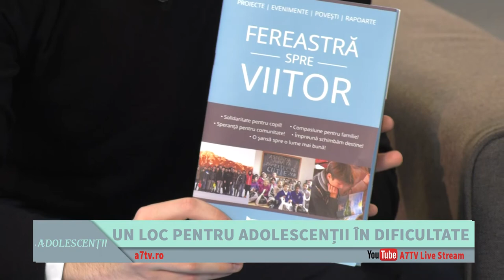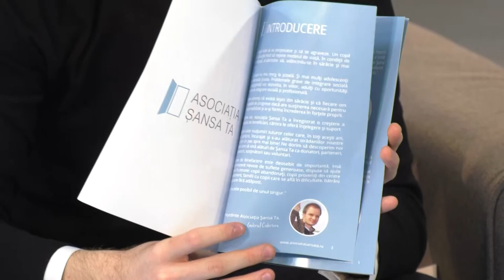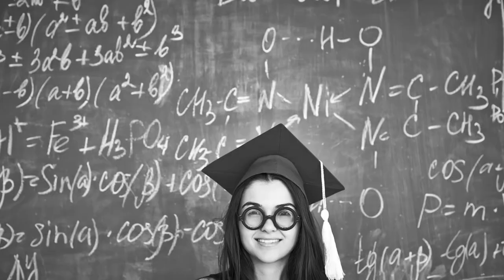Adolescenții - Un loc pentru adolescenții în dificultate - cu Ciobotaru Daniel